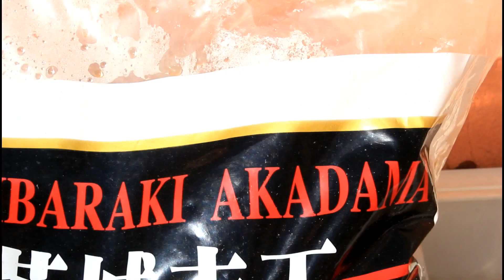Bonsai Rosemary Mame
Trasplante de romero y eliminación de tanuki.
Rosemary transplant and removal of tanuki.